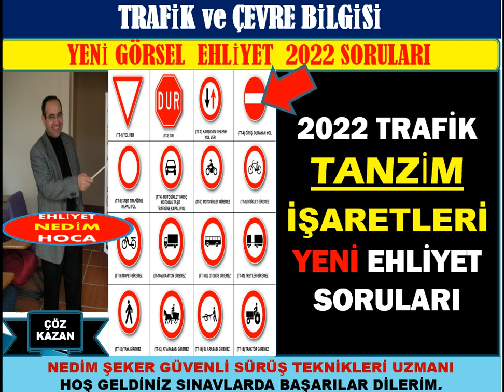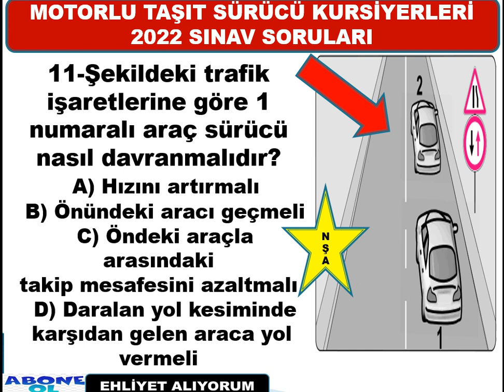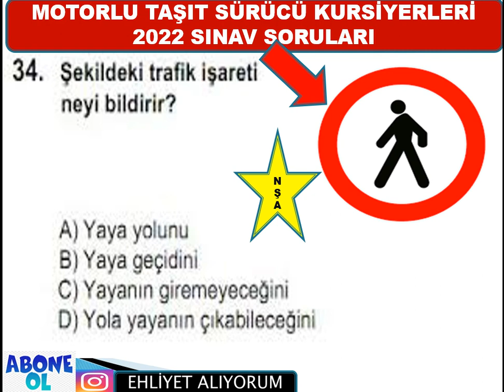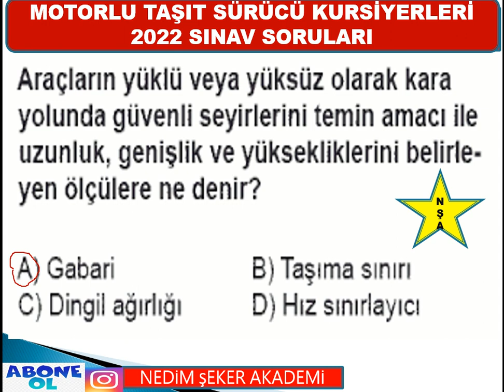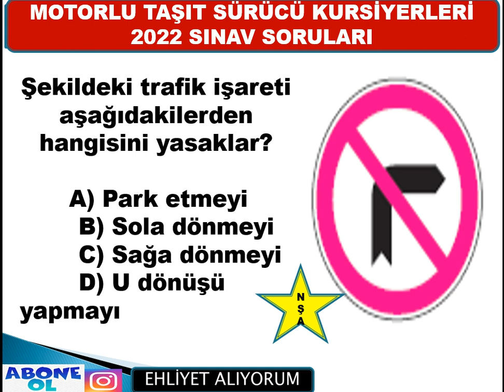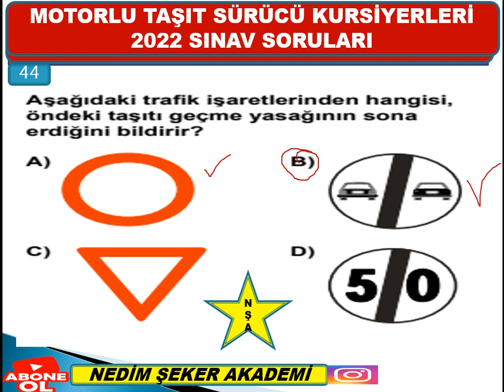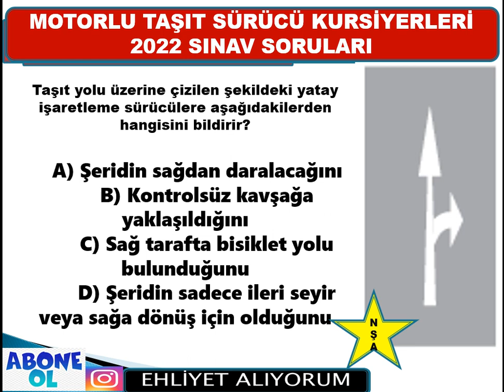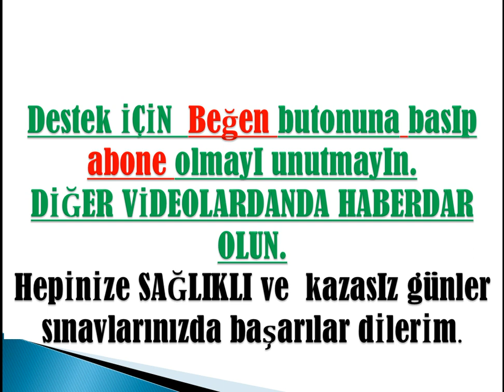2022-06 DÜZELTME:97.SORU B SEÇENEĞİ OLACAK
TRAFİK TANZİM İŞARETLERİ ve EHLİYET MAYIS2022 HAZİRAN2022 SINAV SORULARI 2022-06
TRAFİK TEHLİKE UYARI İŞARETLERİ ve EHLİYET 2022 SINAV SORULARI
YENİ GÖRSEL EHLİYET SORULARI MART2022 NİSAN2022 YOL ÇİZGİLERİ KARAYOLLARI 2022 02
YENİ GÖRSEL EHLİYET YOL ÇİZGİLERİ KARAYOLLARI 2022 02
TRAFİK TEHLİKE UYARI İŞARETLERİ
SAKIN KAÇIRMA/ 2022MART / NİSAN2022 EHLİYET SINAVI SORULARI/ 2022 BANKO EHLİYET SINAV SORULARI TRAFİK IŞIKLARI2022#
SAKIN KAÇIRMA/ 2022 ŞUBAT / MART EHLİYET SINAVI SORULARI/ 2022 BANKO EHLİYET SINAV SORULARI
MART2022 NİSAN2022 Ehliyet Sınavı Trafik Hazırlık Soruları / Ehliyet Sınav Soruları 2022
 2022 - TRAFİK SORULARI VE CEVAPLARI - ÇIKMIŞ SORU ÇÖZ-25
Ayrıcalıklardan yararlanmak için bu kanala katılın:
TRAFİKDERSİ, ÇOOOK FULL  PRATİK ANLATIM.
 💥2022EHLİYET SINAVINA GİRECEKLER MUTLAKA İZLE, PAYLAŞ! PİŞMAN OLMA %100
MOTOR SORULARINI ÇÖZME GARANTİ 2022Motor​​​ Full Konular 2022Ehliyetsınavı​​​ 2022Trafikdersi​​​ 2022Motordersi​​​ 2021İlkyardımdersi​​​
NEDİM ŞEKER
GÜVENLİ SÜRÜŞ TEKNİKLERİ UZMANI